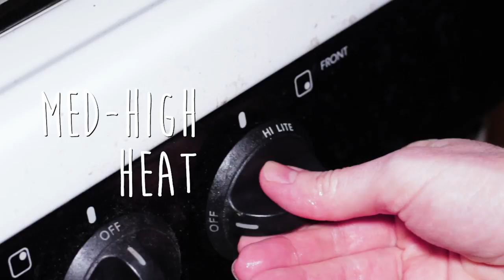How to Make Gourmet Hot Dogs || Greatest Hot Dog Ever!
I LOVE this style of hot dog.  Just make sure you use either Hebrew National or Kosher Beef brands of hot dog.  I'm also impressed with the Kirkland brand.  I've always enjoyed fried hot dogs, but when my wife added that little bit of butter and mayo on the bun I was hooked!  The key to making the greatest hot dog ever is the type of dog you use.  I prefer the pure beef brands like the ones I mentioned above.  What type of hot dog do YOU like to eat?

Ingredients:
Hot dogs sliced in half lengthwise
Fry in a pan on medium high heat for 2 minutes on one side
Butter hot dog buns, then put in a toaster oven in the mean time
Flip hot dogs then cook for 1 minute
Put mayonnaise on bun
Top bun with hot dog
Top hot dog with ketchup, mustard, celery salt, onion and tomato
Savor and enjoy this heaven-sent meal!

Artist:  Daniel Gunnarsson

Tags